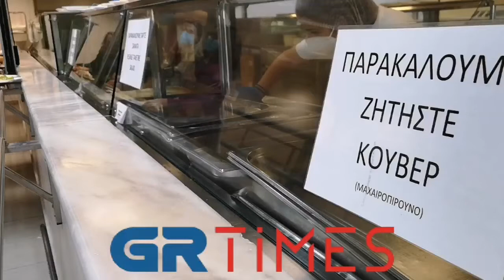Μέλος ΔΣ φοιτητικού συλλόγου φοιτητών Γεωπονίας για κάρτα σίτισης